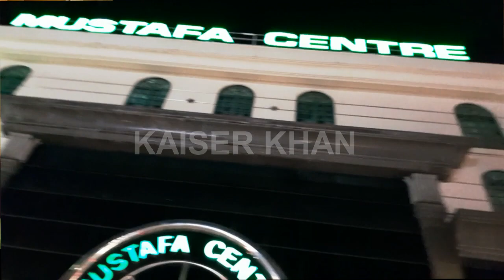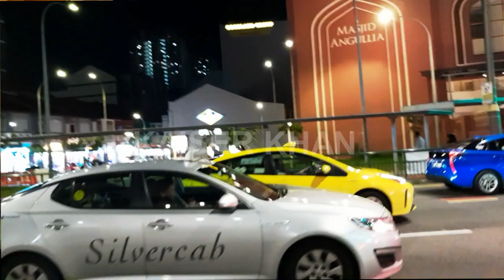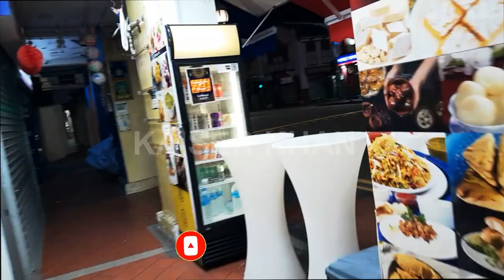Singapore City Tour , Dekho ! Ye Bhi Mulk Hay ! Ye Bhi Insan Hain I Easy Visa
SINGAPORE Dekho ! Ye Bhi Mulk Hay ! Ye Bhi Insan Hain I Easy Visa